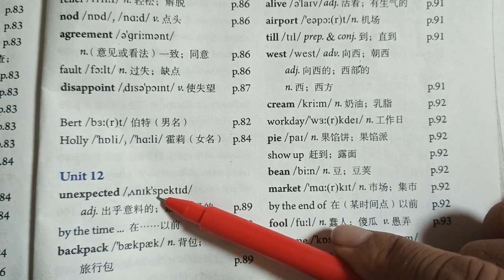1633 @胡彦锋英语辅导O3x4ve8y729jppkm 的精彩视频